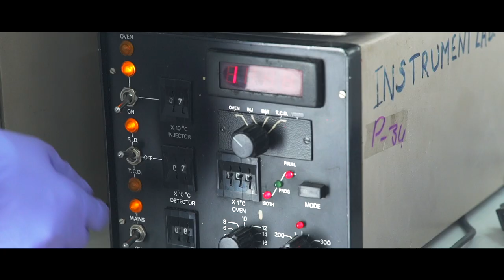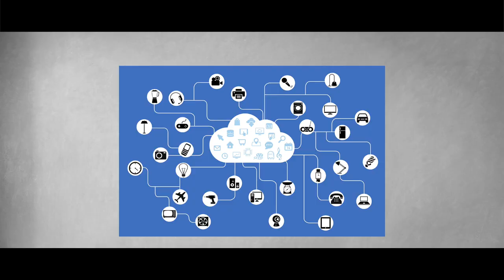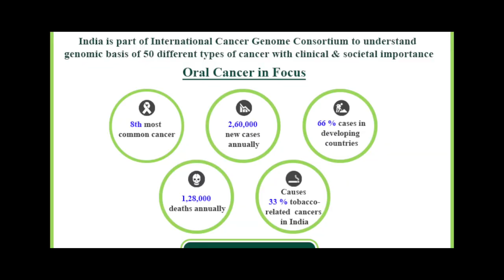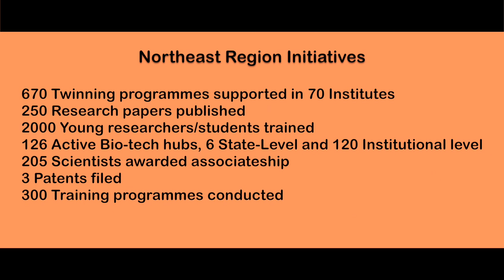DBT FILM FINAL 26feb19